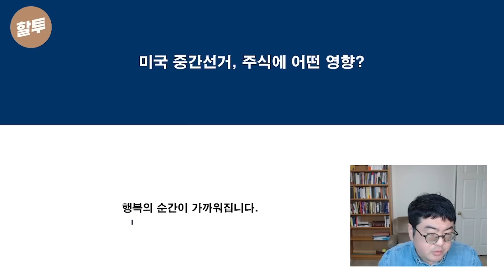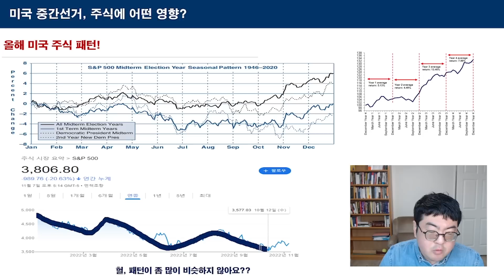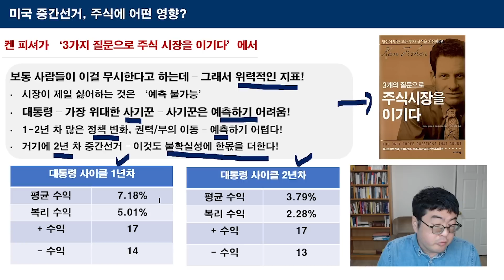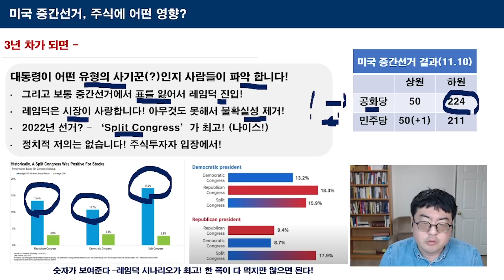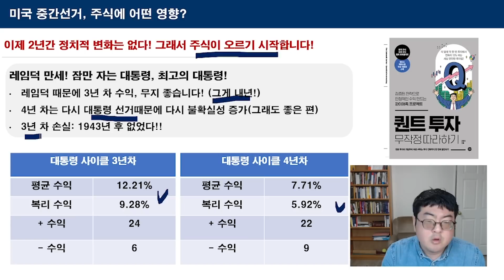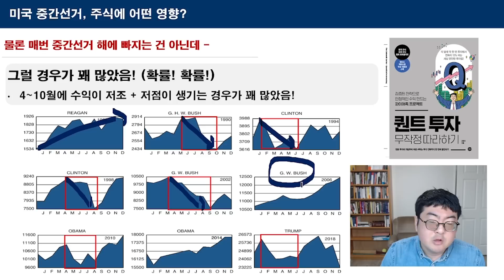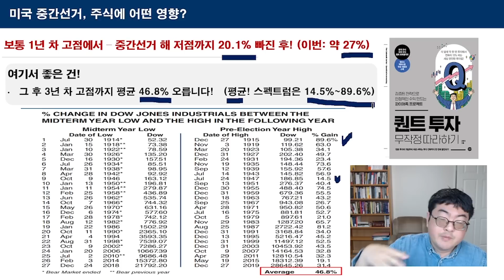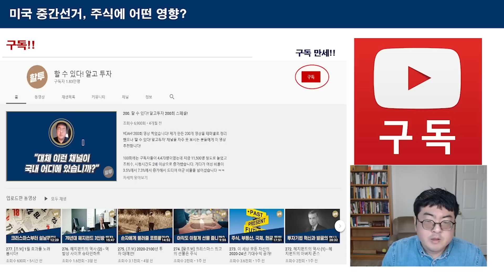839. 미국 중간선거 끝, 곧 주식은 오를겁니다.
🔒드디어 대망의 11월!
저 강환국과 투자 전략을 같이 공유하는 투자스터디 커뮤니티에 초대합니다.
곧 모집이 마감될 수 있으니 바로 신청하세요.

오늘은 4분기부터 미 증시가 오를 확률이 높고,
중간선거 다음 해의 1,2분기의 상승 확률이 약 88%에 다다름을 시사했습니다.
기대되지 않나요?
저의 투자스터디 커뮤니티에서 투자 전략을 공유합니다.
함께 하시죠!